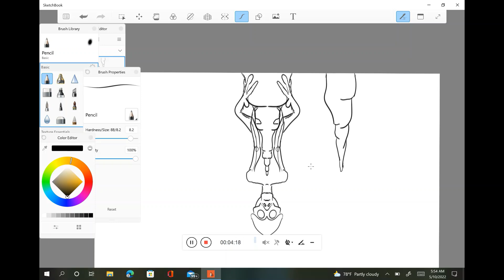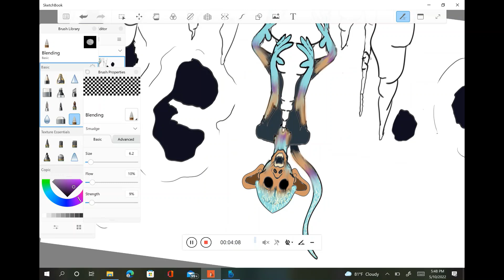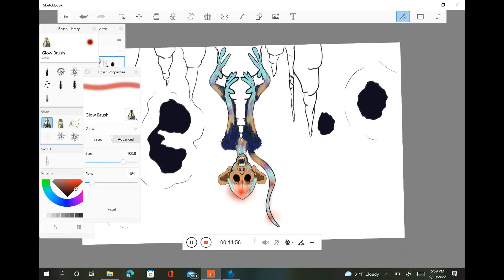CAVE monkey 🐒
THEIKOS. THEIKOS CREATURE CONCEPT ART